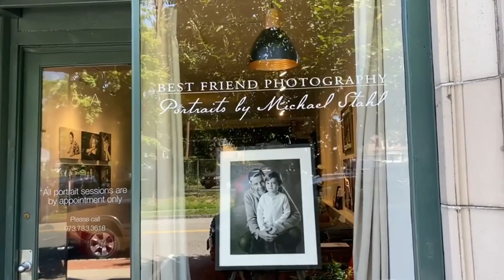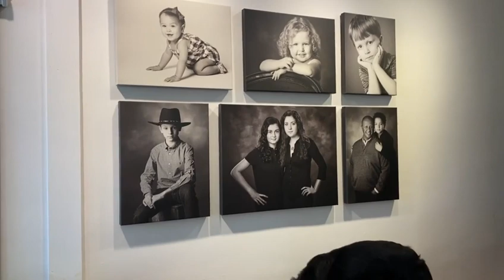Inside Montclair - A casual chat with Michael Stahl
Support Local Businesses - Best Friend Photography - Portraits by Michael Stahl - new location. -